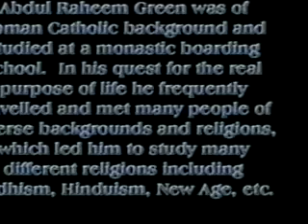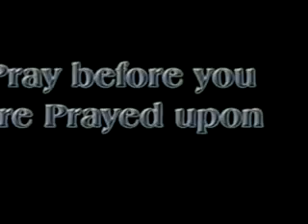Pray Before You Are Prayed Upon - Abdur Raheem Green (Part 1)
Imagine your life beginning with the Adhaan in your ear, beginning your life of worship but at the end of your life your own funeral (Janazah) prayer there is no Adhaan nor Iqamah signifying the end of your life as a worshipper --but what prayers have you done to fulfil this time? Have you used your time wisely? Or is it going to become literally the case for you ending your life with others praying upon you at your own funeral!

He was born to British parents in Darussalam in Tanzania. His father Gavin Green was a colonial administrator in the still existent British Empire. He later joined Barclays Bank in 1976 and was sent to Egypt to set up Egyptian Barclays Bank. He was educated at the famous Roman Catholic Monastic School called Ampleforth College and went on to study history in the London University. However, he left his education unfinished in an effort to devote myself to Islamic works.

Currently, he is working with an Islamic media company based in England and engage himself in dawah activities including lectures on Islam in London's famous Hyde Park.